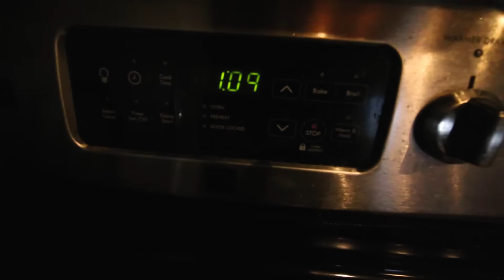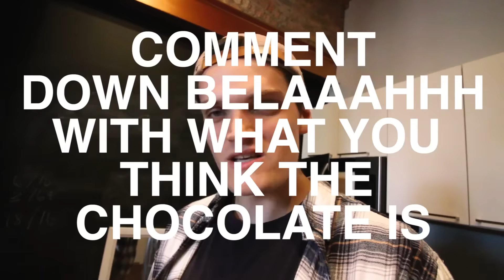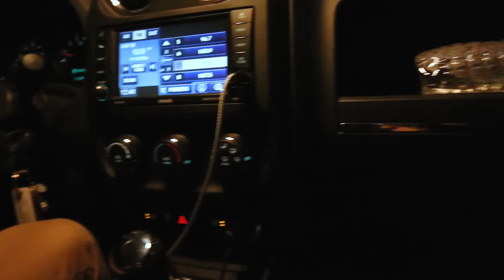SHE KEPT SAYING IT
BUY JON'S SPOKEN WORD ALBUM

Chicago, IL

Erin

Yes! I am always looking for opportunities to speak anywhere. Leaving the country is definitely a dream of mine, but it can be very expensive. If you’re interested in inviting me somewhere, please visit this

Mamma Mia!

WHAT TYPE OF CAMERA/EDITING SOFTWARE DO YOU USE?
My answer is always that it doesn’t matter. If you are hoping to start tell stories, whether it be video, written word, or spoken live, start with what you have. Getting the right tools is not the difficult part. The difficult part is learning the discipline it takes to create on a consistent basis. Your problem is not that you don’t have the right tools, that’s an excuse. Your problem is that you’re not driven enough to find that discipline. Start with what you have, learn the discipline, then worry about the tools later.